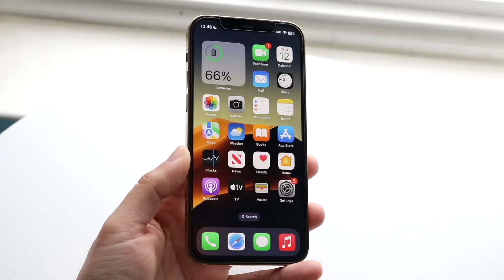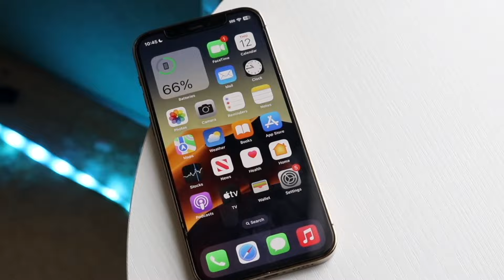If You Have a iPhone XR, iPhone 11, 12, 13, 14 Or 15: WATCH THIS NOW!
Let's take a look at If You Have a iPhone XR, iPhone 11, 12, 13, 14 Or 15: WATCH THIS NOW!